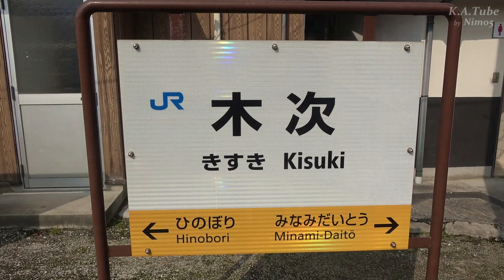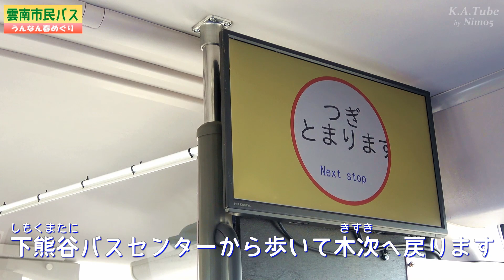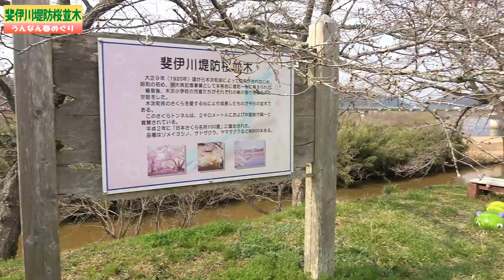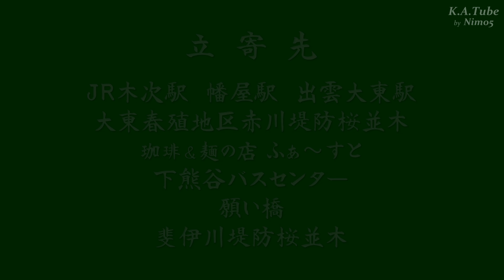うんなん春めぐり (14-Mar-2021) ＠島根県雲南市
島根県雲南市は市花を桜とする花のまちで、春の到来と共に市内各地に点在する桜の名所は賑わいを見せます。
島根県東部、松江市の南西、出雲市の南東に位置し、2004(平成16)年に雲南地域の6町村が新設合併して発足した島根県内で最も新しい市です。

今日は、市役所本庁舎がある雲南市木次町からJRの列車に乗り、一番早く花を咲かせる河津桜の並木で有名な大東町春殖地区の並木道を目指します。
3月中旬で、花見シーズンにはまだ早いのですが、春の息吹をどれだけ見つけられるでしょうか？

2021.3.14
島根県雲南市木次町、同市大東町、同市三刀屋町各所
JR木次線、雲南市民バス 吉田大東線